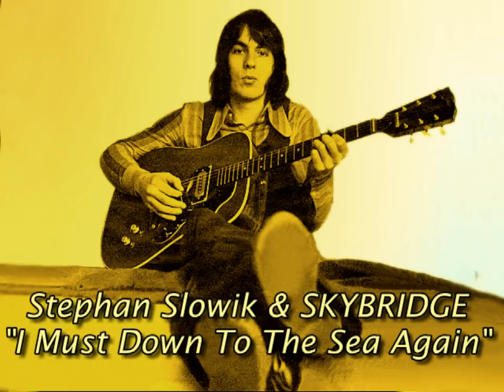Stephan Slowik & SKYBRIDGE - I Must Down To The Sea Again - live (1973)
Stephan Slowik & SKYBRIDGE - "I Must Down To The Sea Again" (1973) live recording